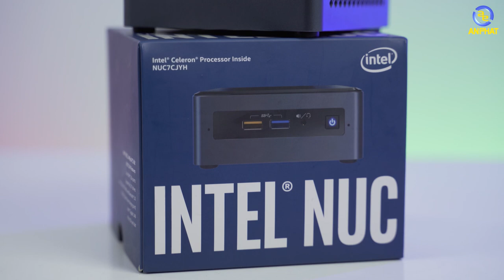Mini PC - Intel NUC: Quá nhiều sự tiện lợi ở trong một sản phẩm | An Phat PC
📌Link tư vấn Build PC miễn phí:
Mini PC đến từ Intel hay Intel NUC là một trong những sản phẩm nổi bật ở bất kì nơi nào: từ nhà cho tới nơi làm việc bởi sự nhỏ gọn và tiện lợi cùng với mức độ hoàn thiện siêu tốt.
Sản phẩm Intel NUC cực kì phù hợp với những bạn đang tìm kiếm một góc làm việc nhỏ gọn hay giải pháp học tập và làm việc tại nhà.